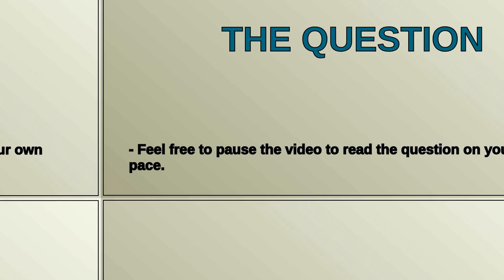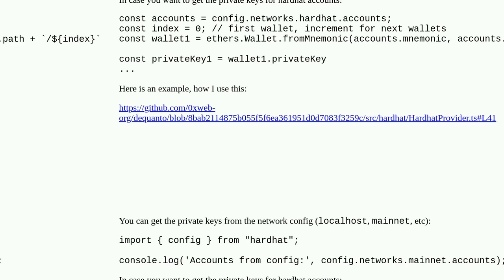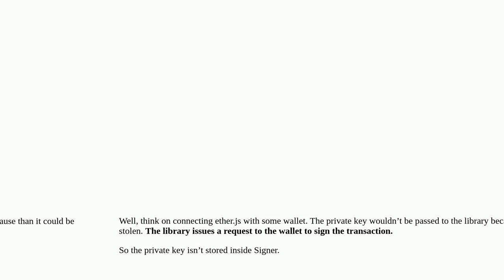How to get private key from hardhat ethers signer?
A special thanks goes out to the community